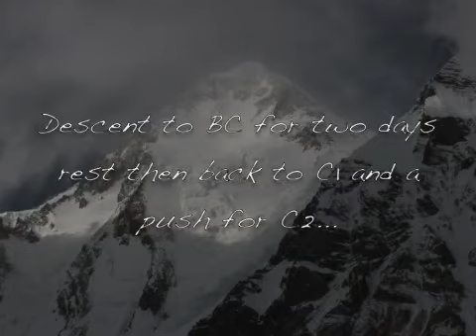Base Camp to Camp I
The North Face team attempts to ski Gasherbrum II in the Karakoram Mountains of Pakistan, Summer 2008.